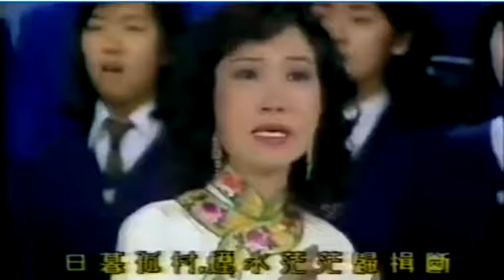罗宝英 李宝莹 孔雀东南飞之送别片断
剪辑自 1985 年的《欢乐今宵》